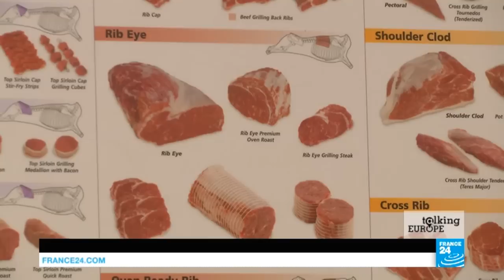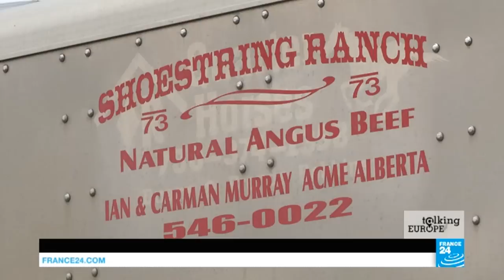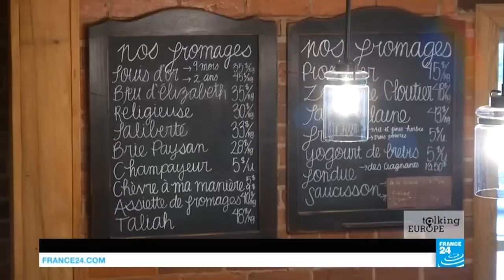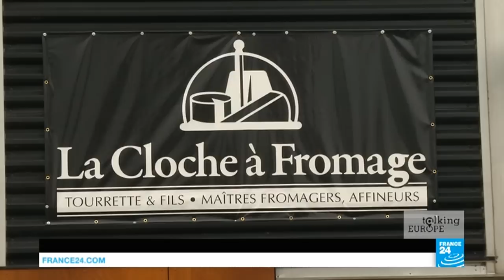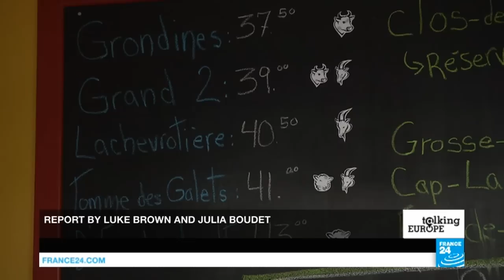CETA trade deal: Canada, land of opportunity for farmers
In this special edition of Talking Europe, we’re taking a closer look at the CETA free trade deal between Europe and Canada. After years of negotiations, CETA (the Comprehensive Economic and Trade Agreement) was finally signed last autumn. Once implemented, it will remove 98% of tariffs between Canada and the EU, in everything from industry to agriculture.
Our focus on the CETA deal is on one of the most sensitive areas: agriculture, where Canada and the EU have very different priorities.  Farmers on both sides of the Atlantic have expressed concern that the deal will upset the delicate balance in their sectors.
In this first part of the show, we travel to Canada to see how the deal is perceived on the other side of the Atlantic. We interview Canada’s International Trade Minister, François-Philippe Champagne, about what his country hopes to gain.
And in our reports, we meet with both the winners and the losers of the CETA deal: Canadian beef producers, who are delighted with the increased quota; and cheese producers in Quebec, who are worried their market will be flooded with European cheese.
Presented by Eve Irvine.
Produced by Luke Brown and Anaïs Guérard.
Co-financed by the European Commission. This programme reflects the views only of the author, and the Commission cannot be held responsible for any use which may be made of the information contained.